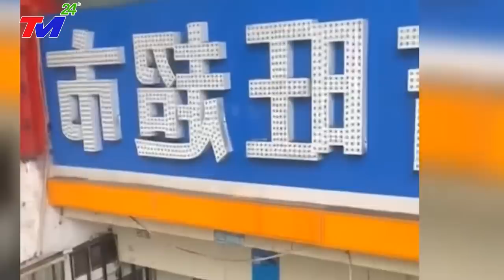🔴TRỰC TIẾP 12/9 -XEM NGAY TIN BÃO MỚI NHẤT~ĐẠI HỒNG THỦY DÂNG CAO 50M~T.C.BÌNH CẢNH BÁO TAM HIỆP VơỠ